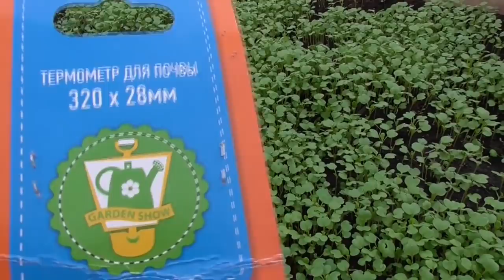ТЕСТИРУЮ ГРЕЮЩУЮ ЛЕНТУ И ТЕРМОМЕТР ДЛЯ ГРУНТА. Ольга Чернова.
До сегодняшнего дня из-за слишком теплой температуры на улице я не могла приступить к тестирования систем обогрева грунта в теплице. И вот сегодня я приступила к этому долгожданному испытанию. Причем проверяю сразу и греющую ленту и новый термометр для почвы.